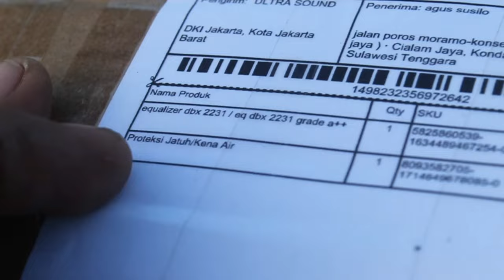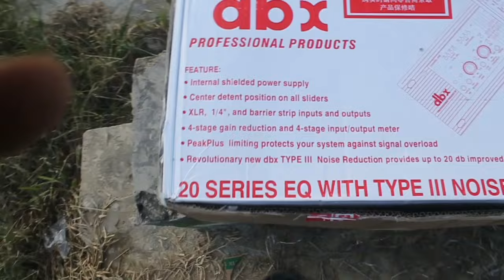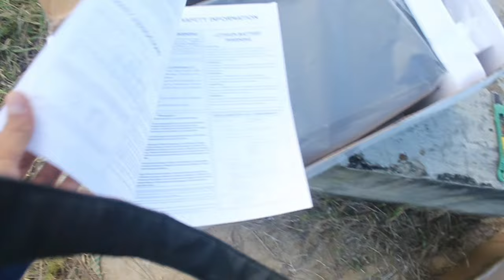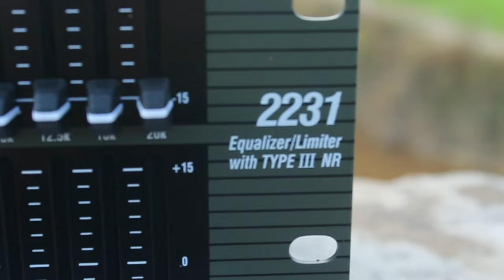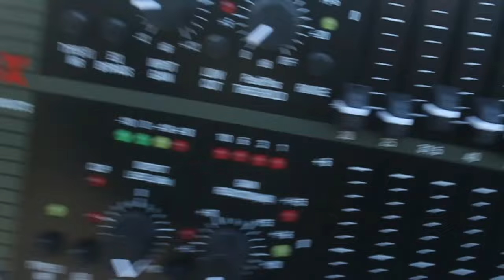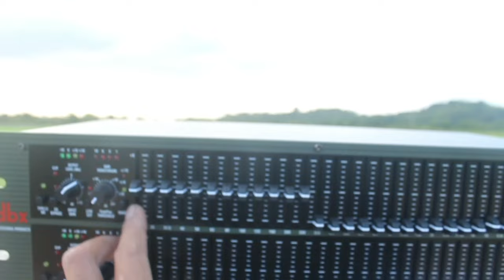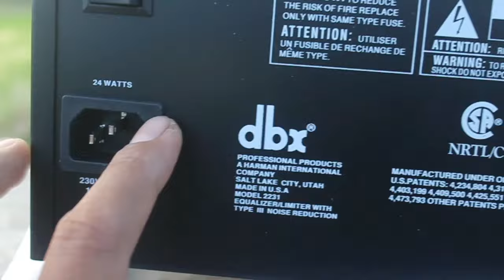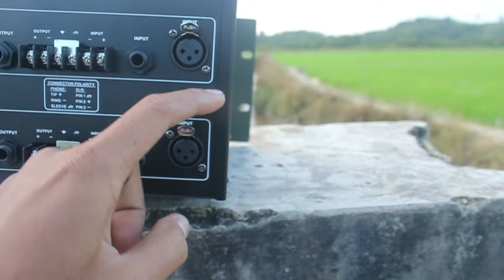Akhirnya Punya Equalizer Idaman Pemirsa,DBX 2231😁😅